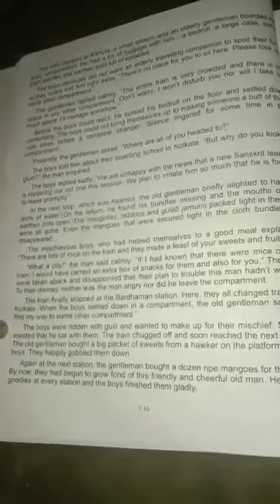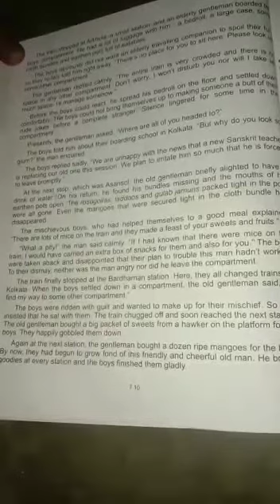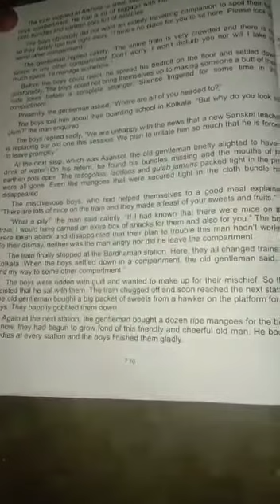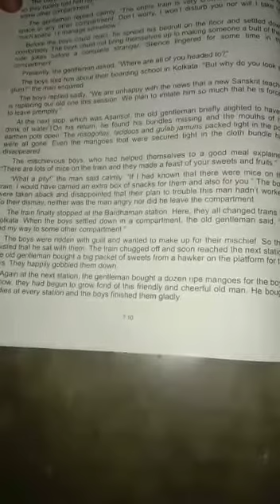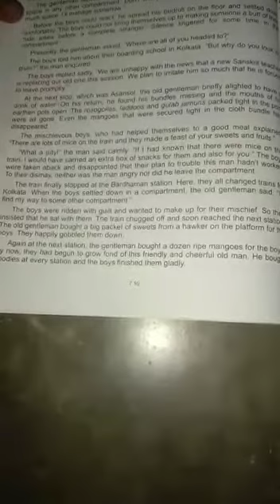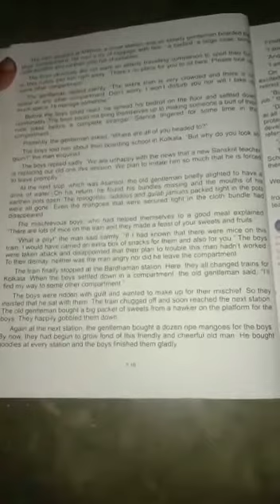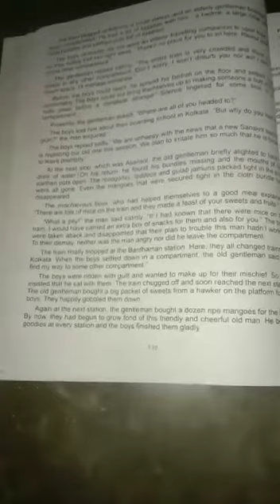Class 7th english let chapter 2 reading part 2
By Farhana mam MHSS Mandawar Road